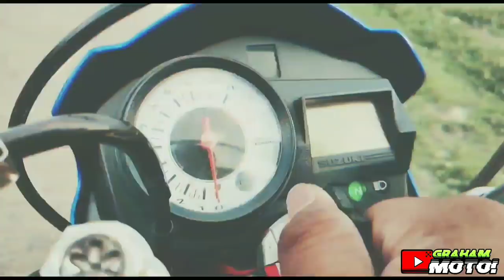Super Drag Rims, bagong sapatos ni Hakdog! | Graham MOTO!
PLAY VIDEO IN 1080p!

What's up sa inyo mga boss😇.So eto salamat sa mga sumu suporta sa channel ko at sa mga videos ko, di bale mga boss sa susunod magsha shoutout din tayo para sa mga di na shoutout❤️.

Marami pa tayong darating na mga videos mga boss and mag comment lang kayo sa baba kung may mga katanungan kayo at mga suggestions 💯

Keep spreading love mga boss❤️ mag tatagumpay din tayo.